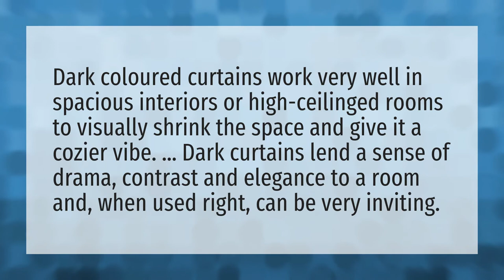Do black curtains look good?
Curtains Wall Color • Do black curtains look good?